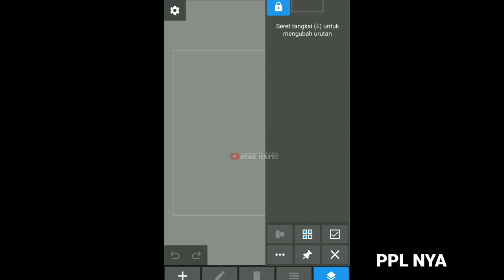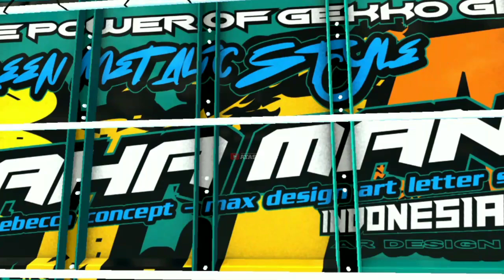🔴SHARE LIVERY REBECCA FIGHTER TERBARU FREE PPL || MOD REPUBLIK GABAH BY BUDESIGN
BISMILLAH HIRROHMAN NIRROHIM

           Terimakasih Yg sudah klik video ini📽

credit video
🔵Mod by @budesign3229
[VARIAN CANTER REPUBLIK GABAH]

🧰Device ku
🧰vivo v9
🧰Ram 4
🧰Recorder Bawaan hp
🧰Kinemaster

wassalamualaikum wm.wb🙏